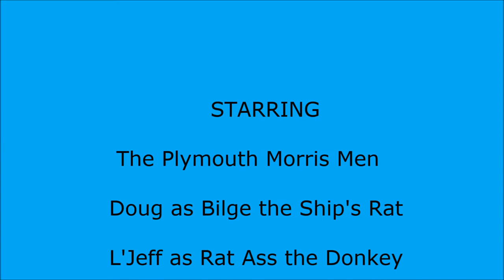Bonney Green 20 11 2014 on Plymouth Hoe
On the 20th November 2014 Dance Plymouth laid on a performance of Music and Dance to kick start the 400th celebrations of the Pilgrim Fathers setting sail from Plymouth for the USA that will take place in 2020.

The event was called ILLUMINATE and the ceremony commenced at the at the Mayflower Steps followed by a live performance on Plymouth Hoe after the lighting of a 1000 candles in the shape of 400.
The Plymouth Morris Men were asked to start the performance and did two dances one Skirmishes using navel cutlasses, we are the only Morris side who dance with them in the world, and Bonny Green followed by Morris Off which is shown here. The whole of the event was filmed and was to be shown in the States the following day, Friday.

The Plymouth Morris Men are Proud and Honoured to be asked to open the performance for Dance Plymouth.